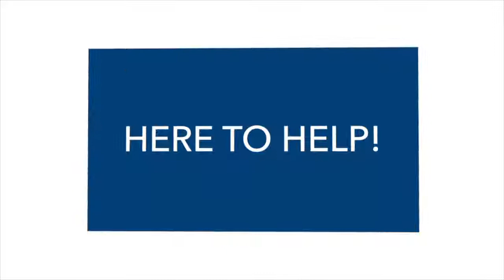Hanover Platinum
The Hanover Platinum combines convenience and comprehensive coverage, tailored to your needs. It's a higher standard in home and auto insurance.